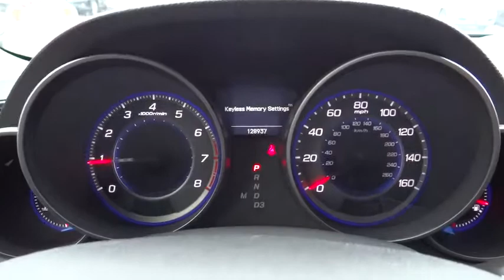2007 Acura MDX Aurora, Denver, Highland Ranch, Parker, Centennial, CO 16342A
2007 Acura MDX

REAR ENTERTAINMENT DVD PLAYER. Black Beauty! Excellent build quality. When was the last time you smiled as you turned the ignition key? Feel it again with this great 2007 Acura MDX. This outstanding Acura is one of the most sought after used vehicles on the market because it NEVER lets owners down. The MDX scored the top rating in the IIHS frontal offset test.